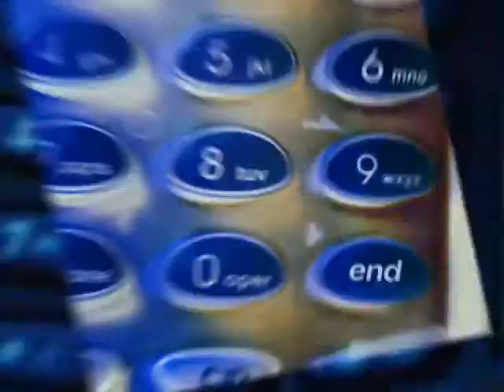Kirchner Aumentos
Realizado en 2003 para la sección Página de internet del programa Mar de Fondo de TyC Sports

Guión: Florencia Alcorta y Diego Leske